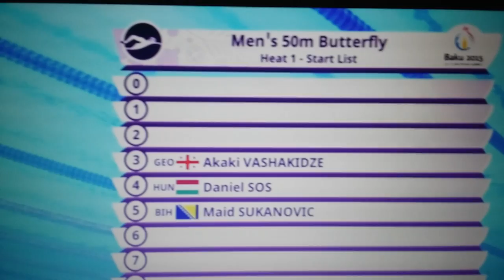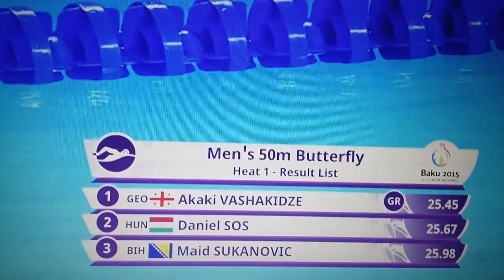Akaki Vashakidze 50 Fly 25.45 Baku 2015 First European Games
1.Akaki Vashakidze GEO 25.45
2.Daniel Sos HUN 25.67
3.Maid Sukanovic BIH 25.98